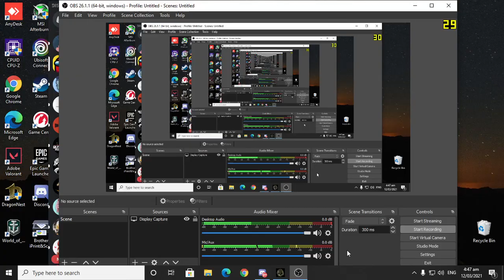The forest first expedition